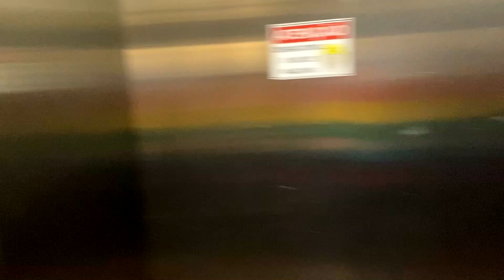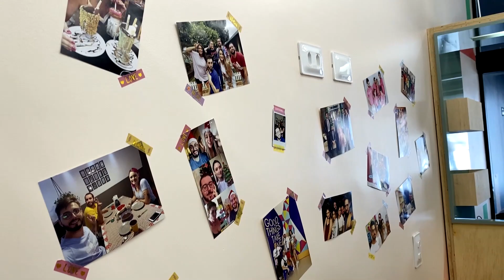NOVO integrante da EQUIPE | Londrinando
SIIIIM, temos um novo integrante na equipe!!!
Com a saída da Tami, precisamos de um novo designer e no vídeo de hoje vocês vão conhecer um pouco mais sobre ele.